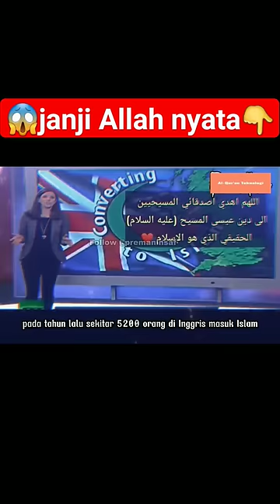😭Terbukti Lagi sabda Nabi Muhammad 👆 tonton ampe selesai